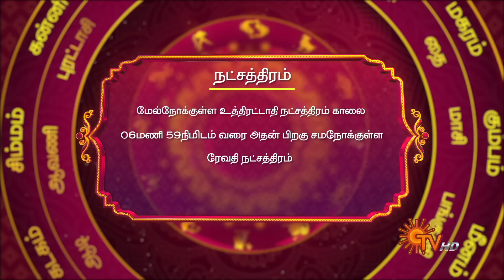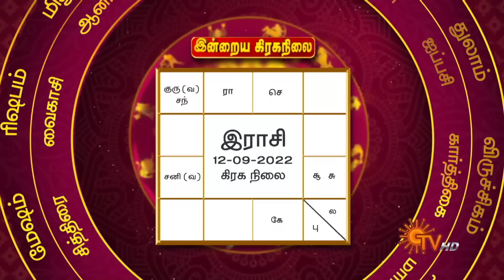Daily Horoscope | Rasi Palan | நல்ல காலம் பிறக்குது | ராசிபலன் | 12.09.2022